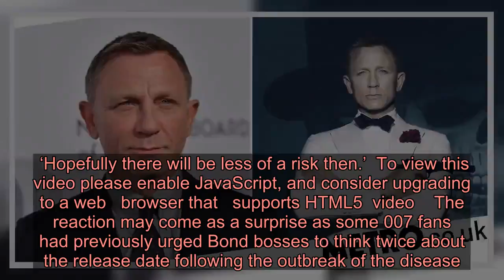No Time To Die release pushed back to November following coronavirus fears from James Bond fans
James Bond’s No Time To Die has been pushed back to November (Picture: Getty; Rex) The release of James Bond’s No Time To Die has been pushed back to November, it has been announced.  Fans had called for the next instalment in the 007 franchise to be delayed, amid coronavirus fears.  And producers have now confirmed they have decided to push the release back from April 2.  ‘MGM, Universal and Bond producers, Michael G. Wilson and Barbara Broccoli, announced today that after careful consideration and thorough evaluation of the global theatrical marketplace, the release of NO TIME TO DIE will be postponed until November 2020,’ it read.  ‘The film will be released in the UK on November 12, 2020 with worldwide release dates to follow, including the US launch on November 25, 2020.’  However, fans were left more than a little heartbroken over the update, as they had been (not so) patiently waiting for the spy film.   MGM, Universal and Bond producers, Michael G. Wilson and Barbara Broccoli, announced today that after careful consideration and thorough evaluation of the global theatrical marketplace, the release of NO TIME TO DIE will be postponed until November 2020. James Bond (@007) March 4, 2020  ‘This is totally ridiculous,’ one fumed, while another asked: ‘Have you lost your minds?’  Advertisement Advertisement  A follower replied: ‘This is sheer insanity.’  While others were a little more cautious over the news, with a Twitter user adding: ‘People will moan but it’s the right decision.   ‘Hopefully there will be less of a risk then.’  To view this video please enable JavaScript, and consider upgrading to a web browser that supports HTML5 video  The reaction may come as a surprise as some 007 fans had previously urged Bond bosses to think twice about the release date following the outbreak of the disease.  In an open letter published on fan site MI6: The Home of James Bond 007, punters called on EON, MGM, and Universal to postpone the film’s anticipated premiere amid the outbreak.  ‘It is time to put public health above marketing release schedules and the cost of cancelling publicity events.’  They also took a second to point out press tours to China, South Korea and Japan have already been cancelled ahead of the scheduled world premiere – which was due to take part on 31 March.  ‘Hundreds of fans and celebrities from around the world will be flying to the UK to attend,’ the statement continued.  UK government's coronavirus action plan  Boris Johnson has revealed the government's battle plan to tackle coronavirus in the UK.     The key points from the announcement, made on 3 March, are:    - If police lose 'significant staff' numbers to illness, they would 'concentrate 'on responding to serious crimes and maintaining public order'.- In a 'stretching scenario', it is possible that up to one fifth of employees may be absent from work during peak weeks.- Everyone will face increased pressures at work, as wel